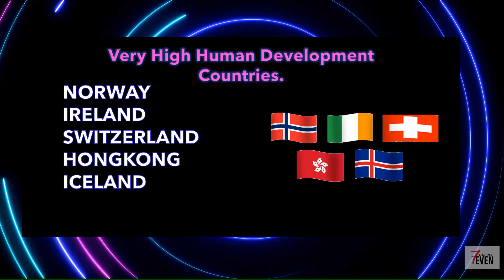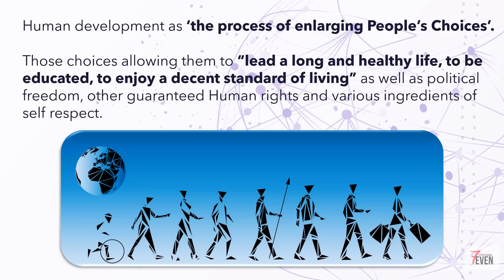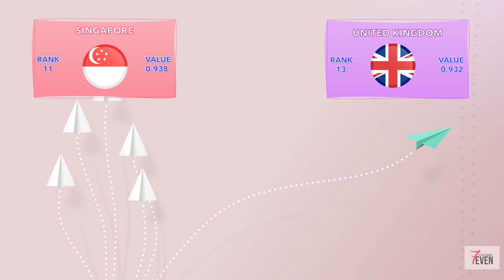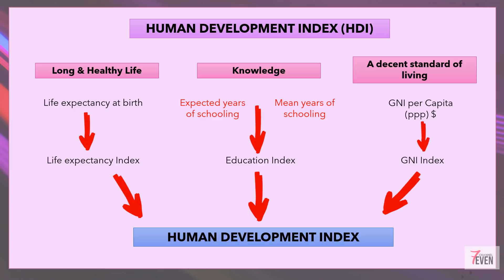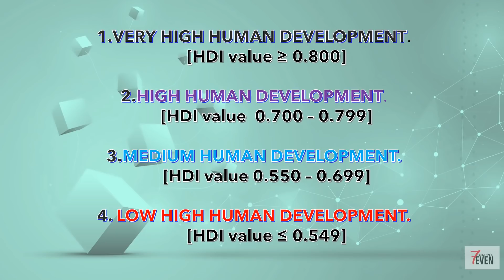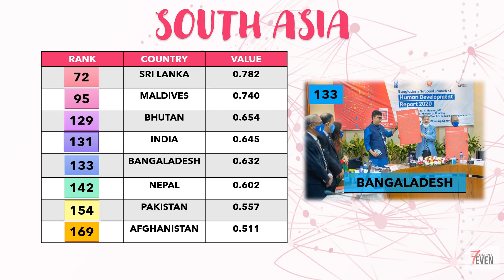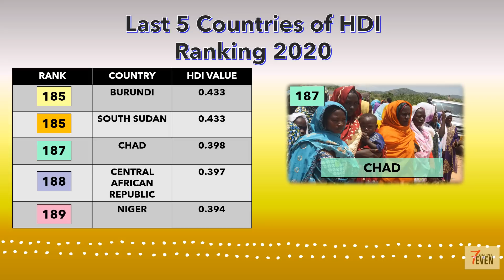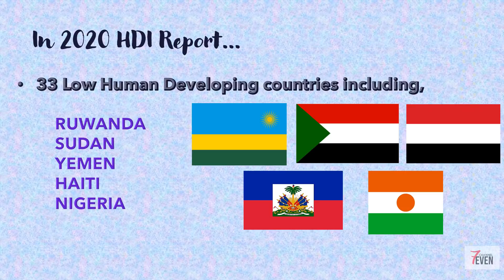Human Development Index(HDI) Ranking 2020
Human Development Index(HDI) Ranking 2020 # What Happened to India & Sri Lanka